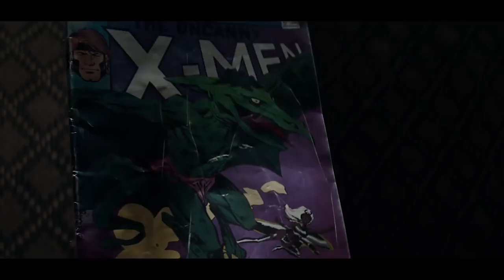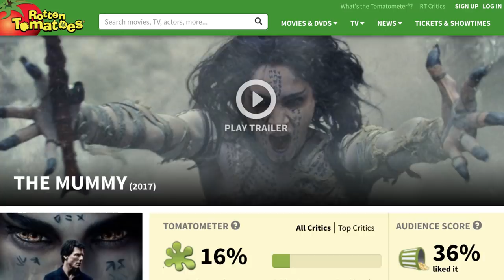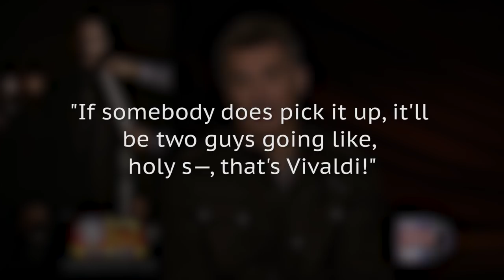Amazing Movie Easter Eggs You Completely Missed In 2017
2017 has been one of the best years for movies we’ve had in a while thanks to all of the awesome blockbusters that came out. From thrilling superhero team-ups to record-breaking horror movies, there’s been something for everyone this year.

As amazing as the movies have been, what made them even cooler are all the exciting hidden Easter eggs. However, finding those Easter eggs can be a tricky task, especially if you don’t know what to look out for.

So, we decided to help you out. Here are the amazing movie Easter eggs from 2017 that you might have missed.

A mop and a beer | 0:00
Play time | 1:22
Journey mountain | 2:09
Musical cameo | 2:59
Spider-Signal | 3:44
Final farewell | 4:33
Walt's initials | 5:08
Bookwhacked | 5:40
Gunshot sonata | 6:24
What's in a name? | 7:16